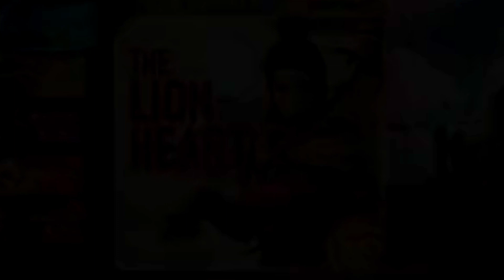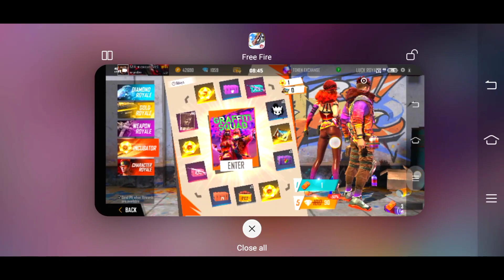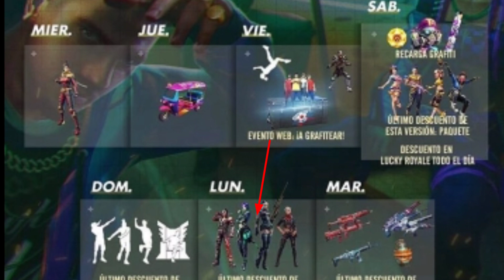💎 Free diamonds for all | new incubator trick | running medkit using trick | 201% free | Tamil 💎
1.querko pro

Put refer code must in login place(DCB297D2)...and then only u allow in tournament

∙∙·▫▫ᵒᴼᵒ▫ₒₒ▫ᵒᴼᵒ▫ₒₒ▫ᵒᴼᵒ""ᵒᴼᵒ▫ₒₒ▫ᵒᴼᵒ▫ₒₒ▫..

∙∙·▫▫ᵒᴼᵒ▫ₒₒ▫ᵒᴼᵒ▫ₒₒ▫ᵒᴼᵒ""ᵒᴼᵒ▫ₒₒ▫ᵒᴼᵒ▫ₒₒ▫...

∙∙·▫▫ᵒᴼᵒ▫ₒₒ▫ᵒᴼᵒ▫ₒₒ▫ᵒᴼᵒ""ᵒᴼᵒ▫ₒₒ▫ᵒᴼᵒ▫ₒₒ▫...

.•♫•♬•tags•♬•♫•.